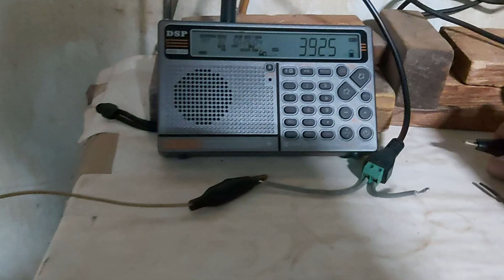接地測試 3910KHz Voice of the People (Korean)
3910KHz Voice of the People (Korean)and North akorean Jamming.

HanRongDa HRD-757 + 5m Long wire antenna